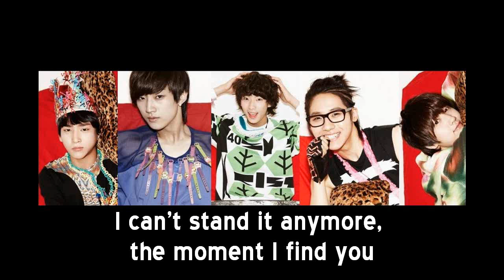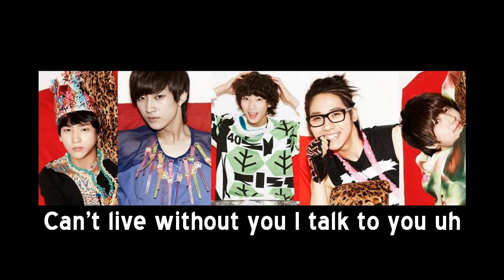B1A4 - My Love (eng subs)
This song is really good. I love it. It's my favorite from there new album it's really catchy and sweet.